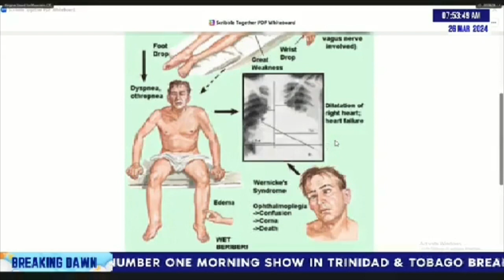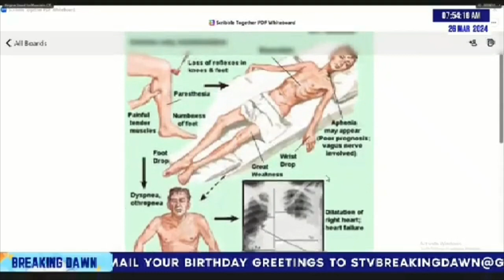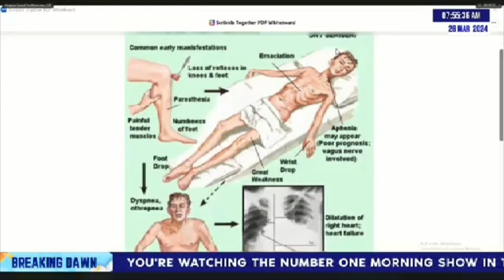Kakke, Beriberi disease, Vitamin B1 Deficiency!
Here we take a little look at a disease that have plagued the Asian world in the late 1800's and early 1900's, the cause of it, how it was supposedly eradicated and how it relates to our lives today.